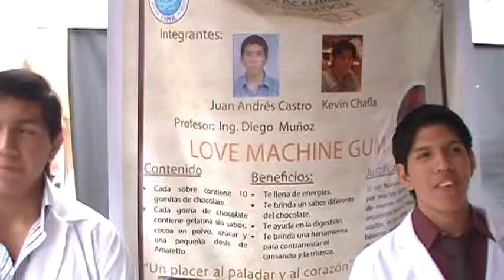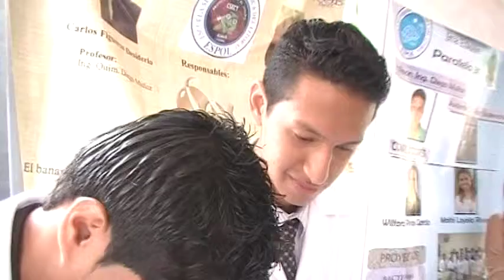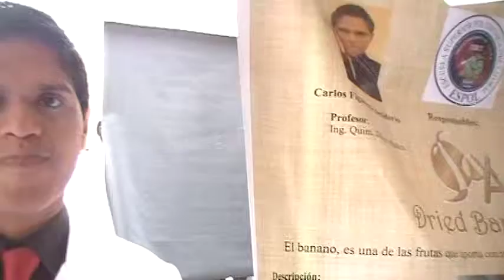#61 CSECT ESPOL: 4to día de innovación, ICQA, Guayaquil, Ecuador. 2012.08.23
El día 23 de Agosto del 2012 a las 9:00 am continúo la 9na edición del Concurso Semestral de Ciencia y Tecnología (CSECT - ESPOL).